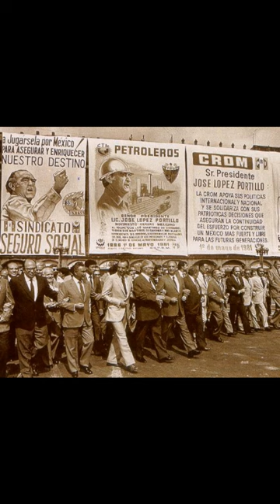Dictadores argentinos: José Félix Uriburu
empezamos con los dictadores